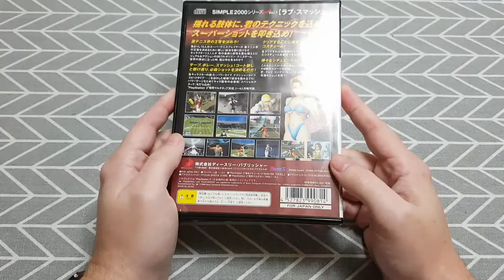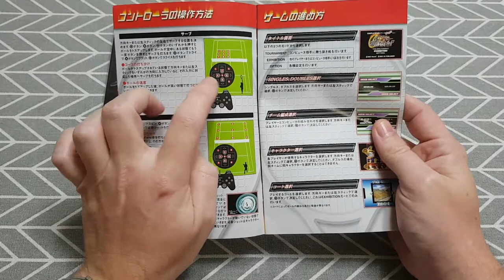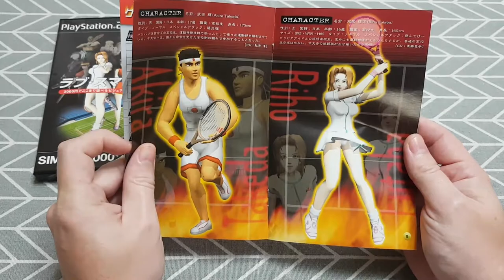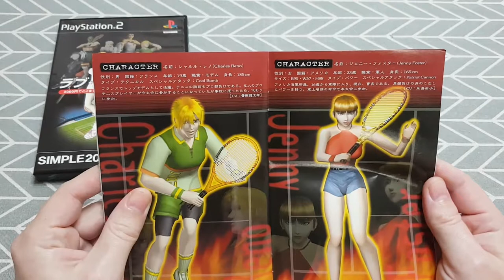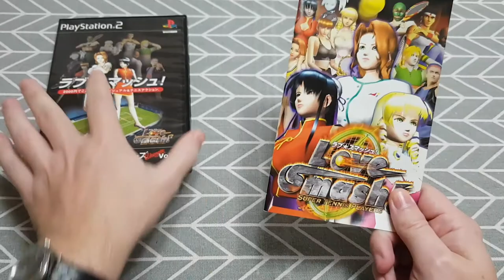Love Smash - PS2 - "I'll let the racket do the talking."J.McEnroe